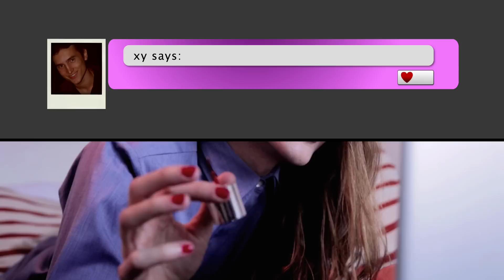I'm In (L)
Official Selection and New Talent nominee at MADRID FASHION FILM FESTIVAL 2013

Official Selection at FASHION PHILOSOPHY / Fashion Week Poland 2013

Official Selection and Nominee under the 'Young Guns' category at Berlin Fashion Film Festival 2013.

Winner of Best Short Film Award at the Transgender Film Festival in Kiel, Germany (March 2013).

Screened at Teatro dell'Arte (Triennale di Milano) during the fashion film festival ASVOFF Milan DESTINY edition (June 2012).

I'M IN (L)  is a fashion film starring Jose Wickert @ AMCK Models London with music by Chicks on Speed and 1205 fashion, styled by Viktorija Balancevic assisted by Sandra Loulou and Olga Souri , written and directed by Gsus Lopez.

Synopsis: Online dating can be scary.